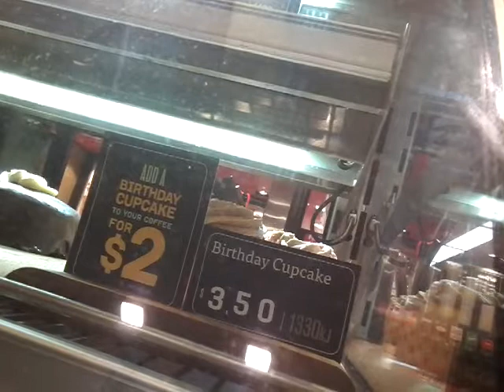Australia(Perth) Vlog. Day1(Feat.LutfiFNAFEXPRESS)